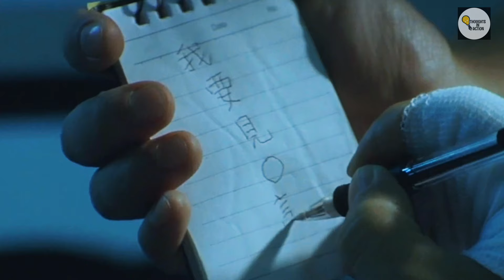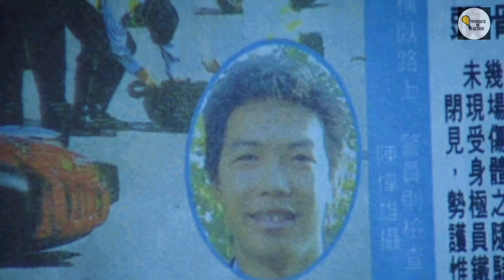Asian Gangsters के Election की कहानी | Thoughts in Action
Gang leaders are locked in a struggle to become the new chairman of Hong Kong's Triad Society.

Any feedback, remark, appreciation or criticism would be appreciated in the comment section.